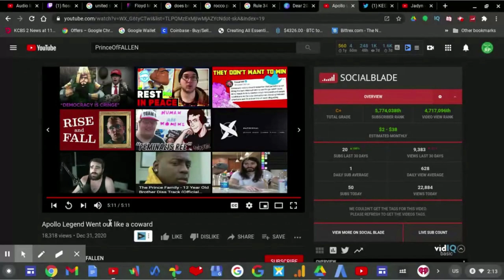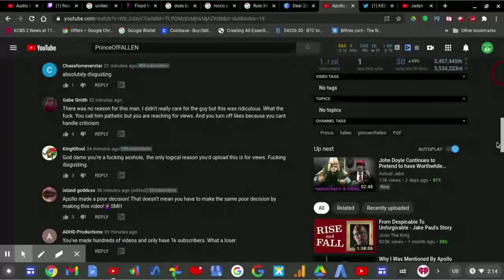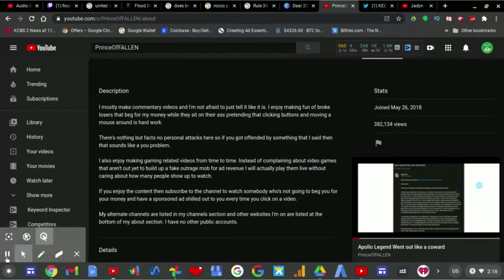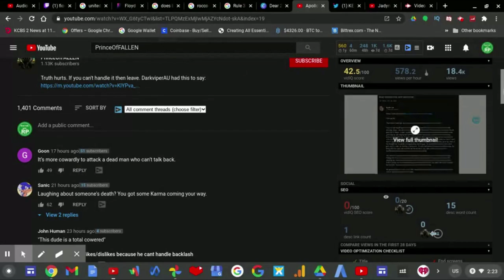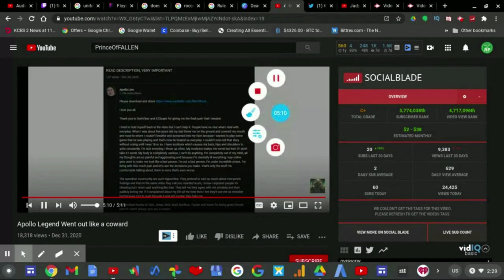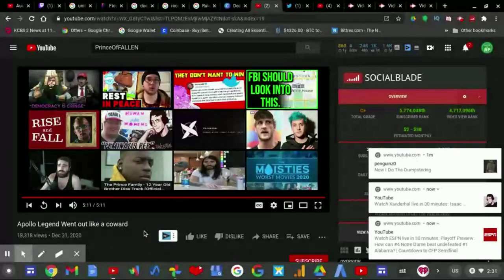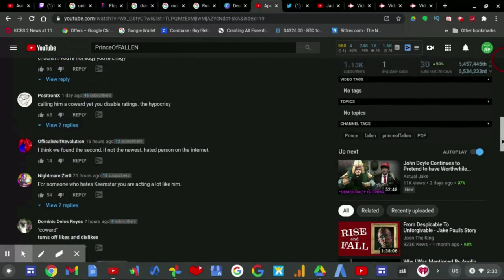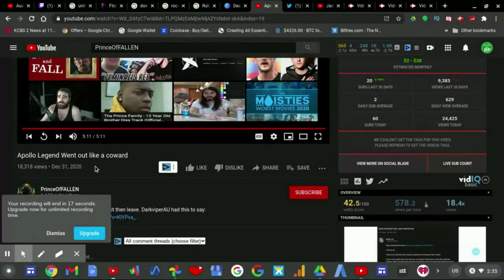THIS Monster YouTuber Is DISRESPECTFUL About Apollo Legend!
PrinceOfFALLEN is a small YouTuber with 1.13K subscribers and he has called out on Apollo Legend for being a coward to commit suicide. Meanwhile this piece of sh*t has disabled the like & dislike ratio like a coward. He also said that he was glad Apollo died which is very disrespectful for him to get views while Apollo isn't around anymore.

People like this shouldn't be on the platform.